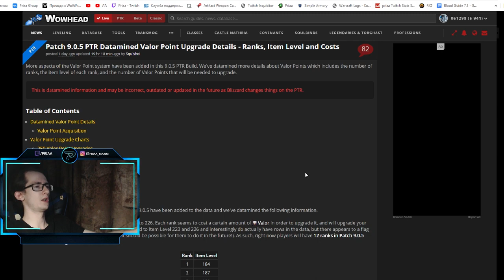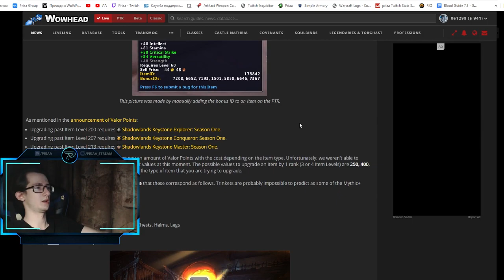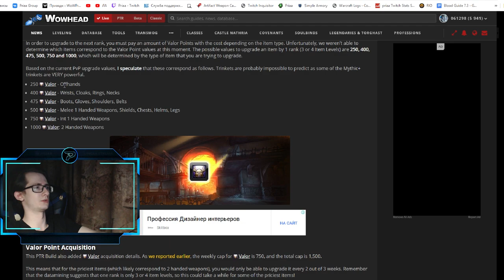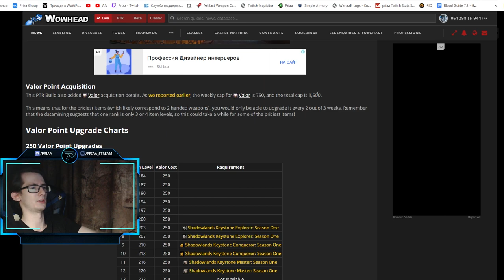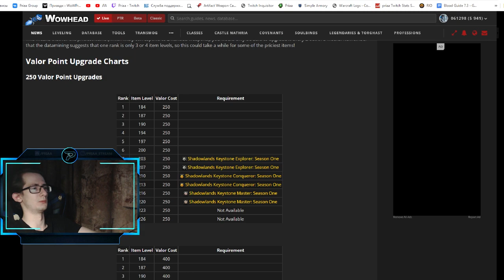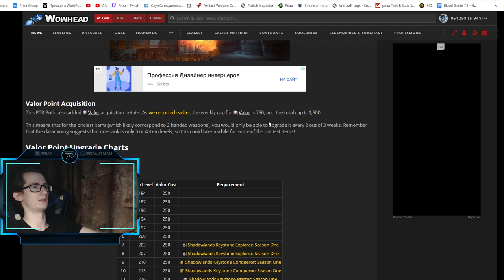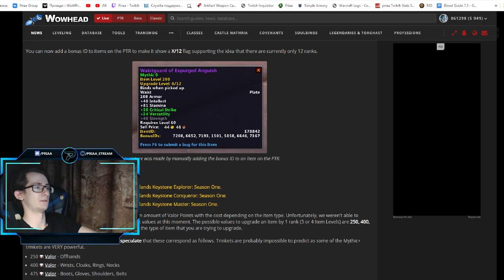Требуемое количество очков доблести для повышения PvE - вещей в World of Warcraft: ShadowLands 9.0.5